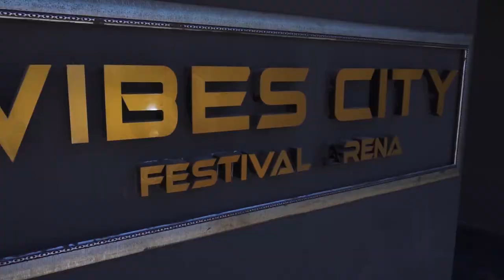COLOR FEST HIGHLIGHT VIDEO 2020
2020 Vibes city  Color festival Highlight video.